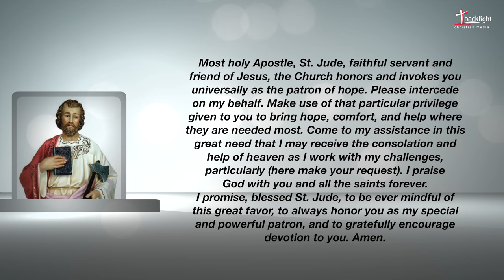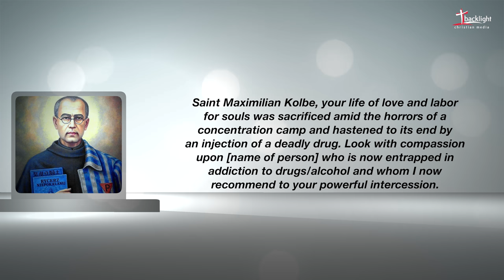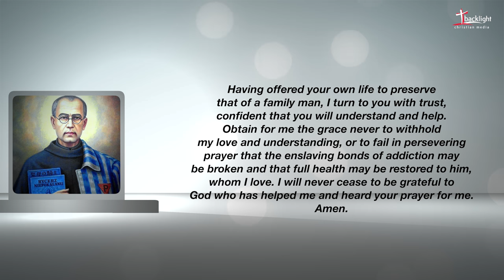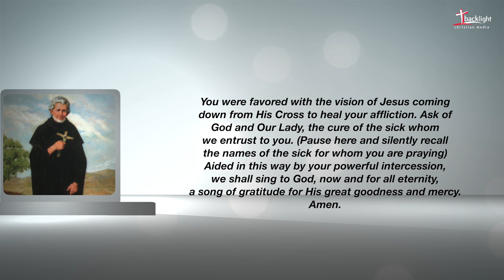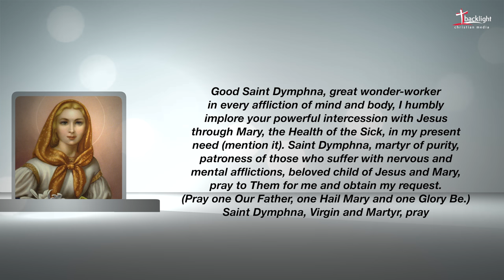5 PATRON SAINTS FOR HEALING PRAYER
5 PATRON SAINTS FOR HEALING :

1. Prayer for St. Jude’s Intercession
2. Prayer for St. Lidwina’s Intercession
3. Prayer for St. Maximillian Kolbe’s Intercession
4. Prayer for St. Peregrine’s Intercession
5. Prayer for St. Dymphna’s Intercession